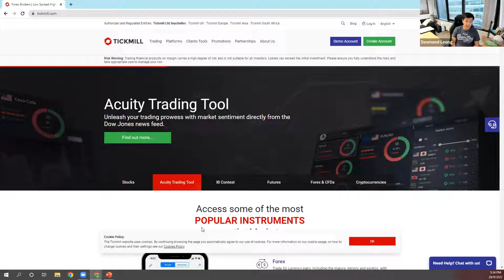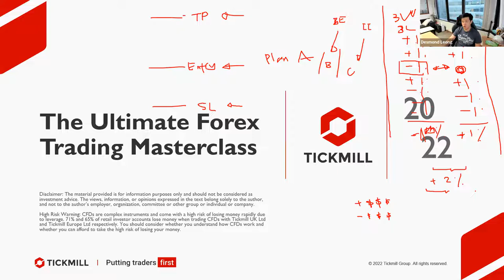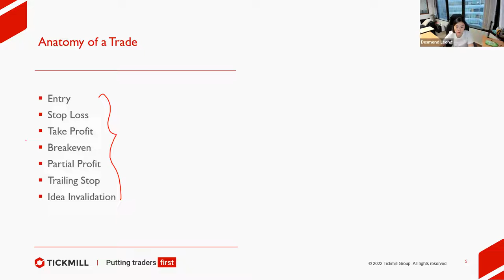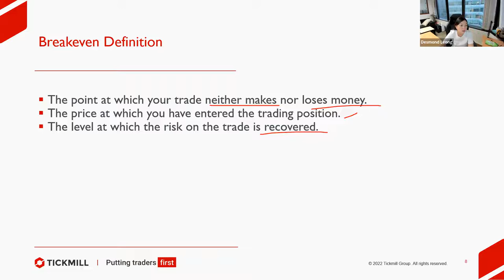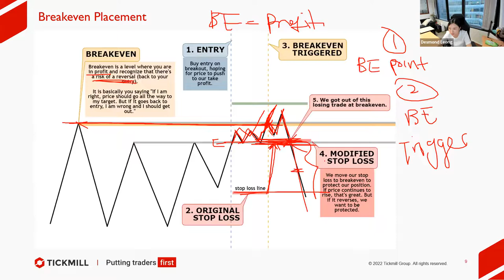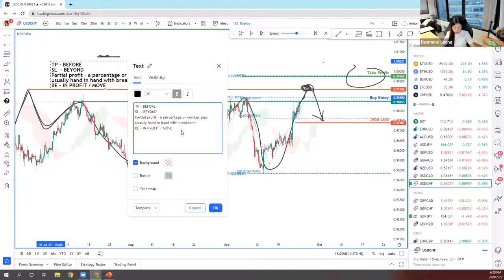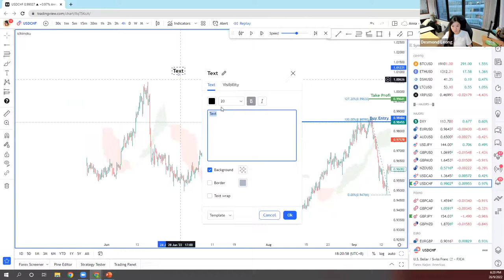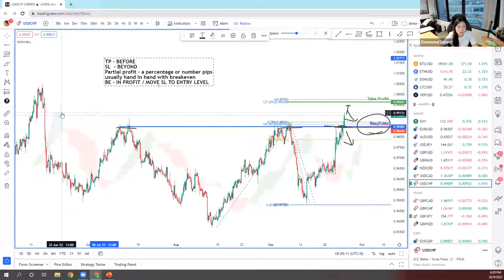When should you break-even? - Desmond Leong and Annabelle Ang